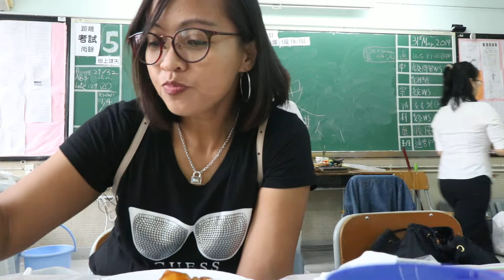ADOBO AND LUMPIA MUKBANG with Mhy & Camille|Vhandzky Lkwatsira_ofw vlog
We Love to eat!